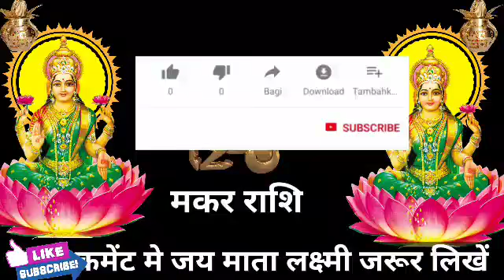मकर राशि वालों हो जाओ तैयार अगले 2 दिनों में जो होगा सह नहीं पाओगे।MakarRashi